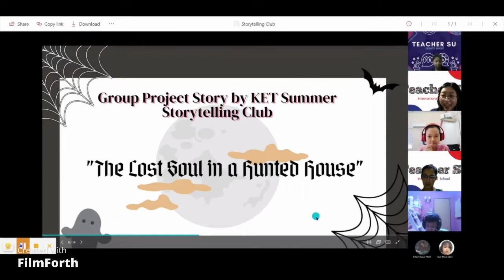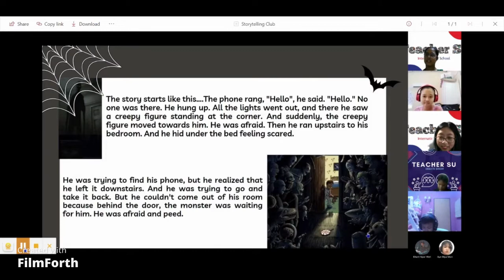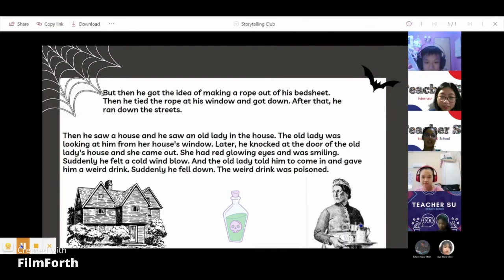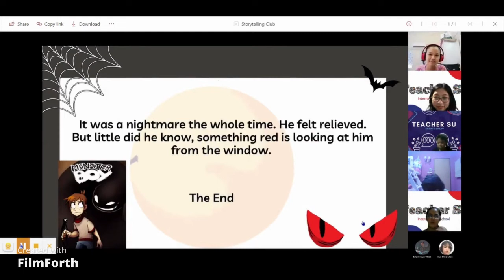The Lost Soul in a Hunted House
Special Intensive Summer School Program - KET